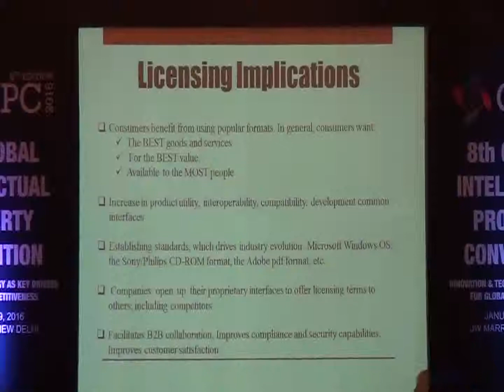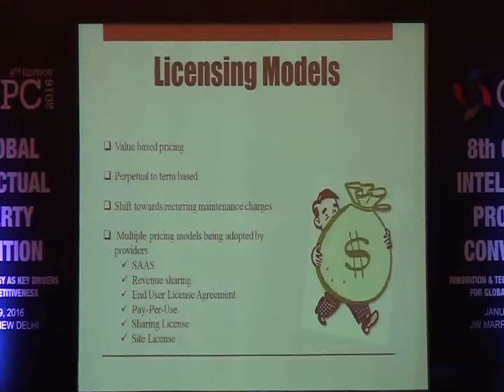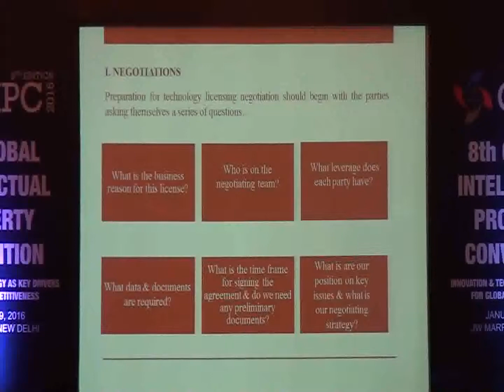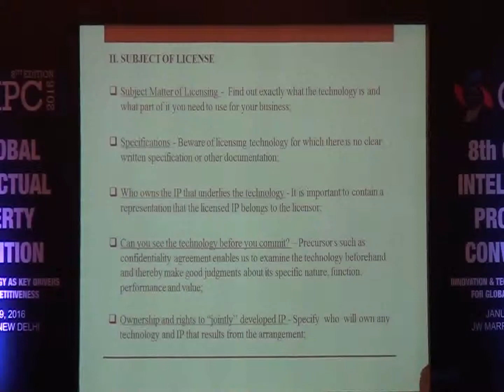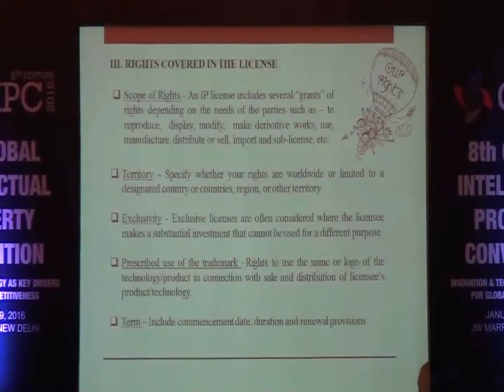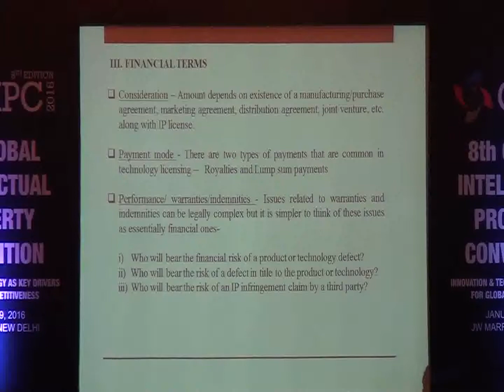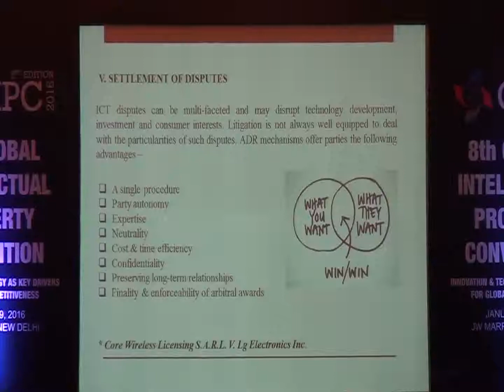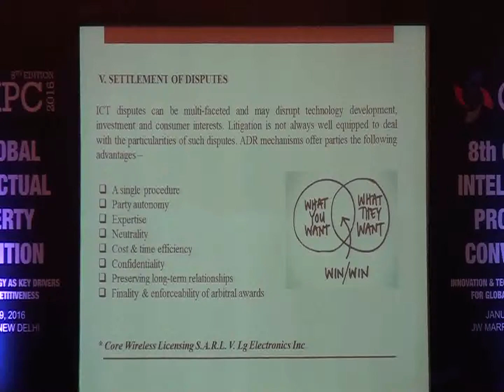Ms. Lakshika Joshi Technical Session VII Part 3 At GIPC 2016, New Delhi, India